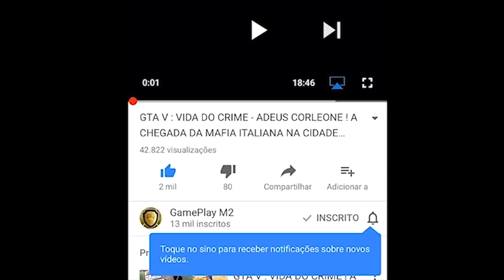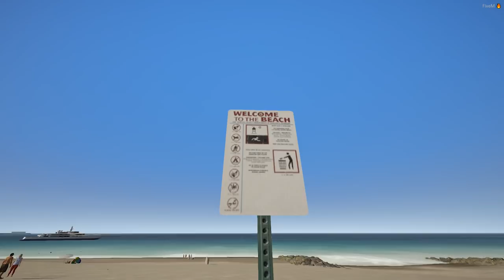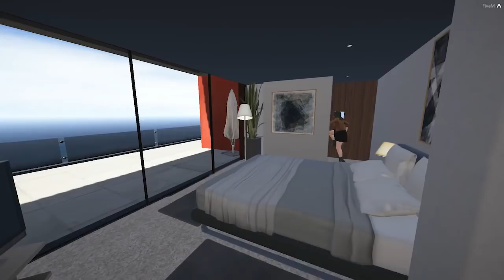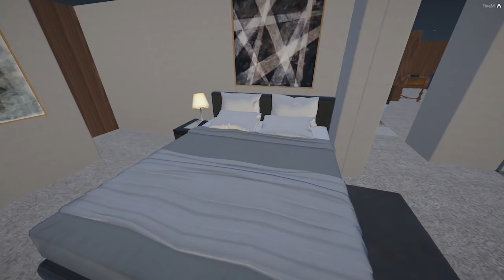GTA V: Vida de Jovem | BRITNEY e a AMIGA fizeram uma VISITA na NOVA CASA EP#86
➜Banners, Capas e Design em Geral só com o melhor, KS DESIGNER